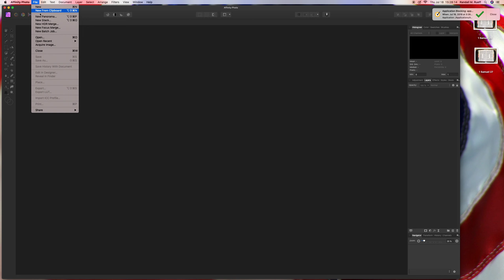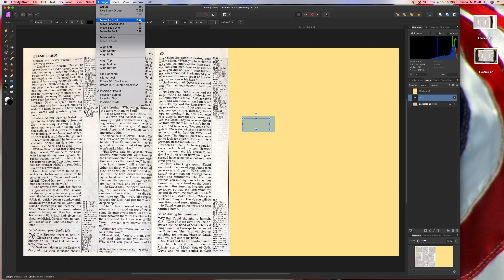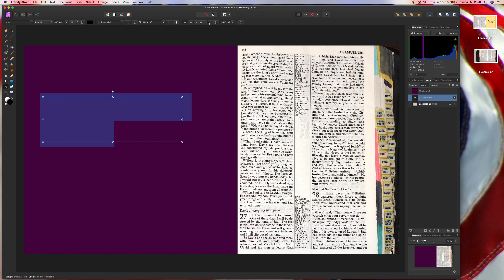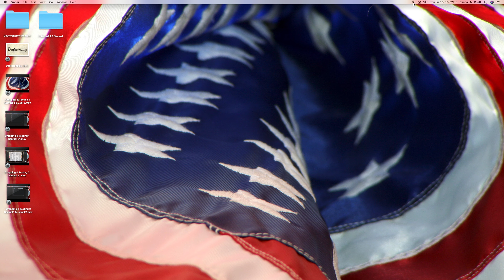Cropping & Texting : 1 Samuel 26 & 1 Samuel 27 using Affinity Photo 1.7.1 on 7-18-2019 A.D.